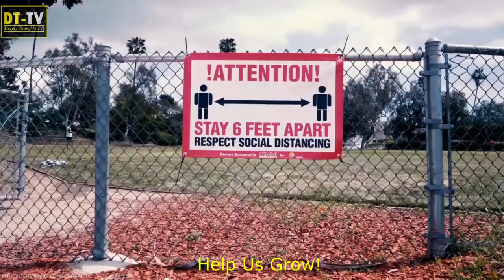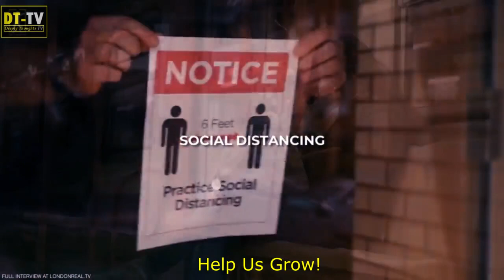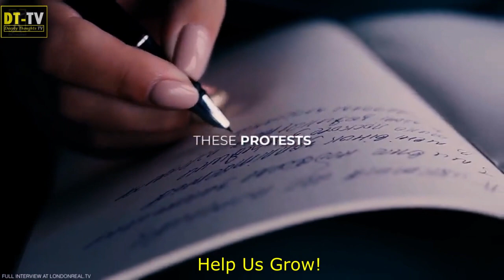This will happen to Us! (A George Floyd Death Reflection) - David Icke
This video is a representation of what will happen to all of us, if the government does not like what we are doing. The death of George Floyd is just an example of their doings. And David Icke share his thoughts on government's action today.

1)This video has no negative impact on the original works (It would actually be positive for them).
2)This video is also for teaching purposes.
3)It is not transformative in nature.
4)I only used bits and pieces of videos to get the point across where necessary.